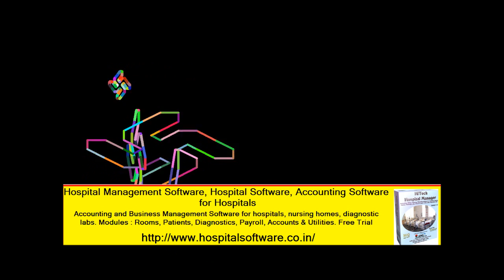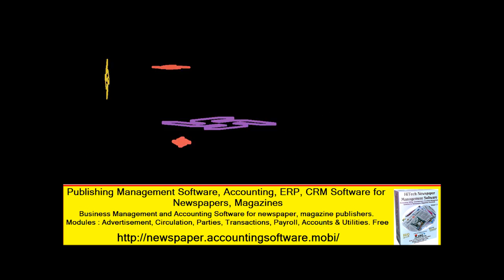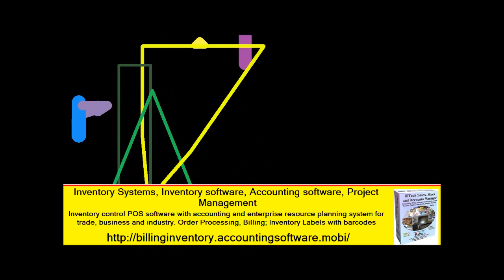Test your software animation skills - Demo Video